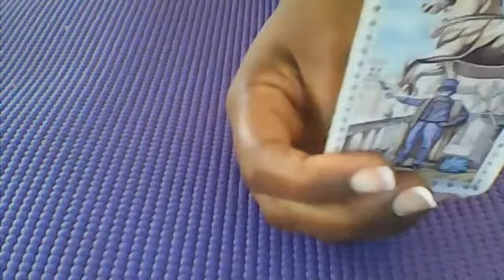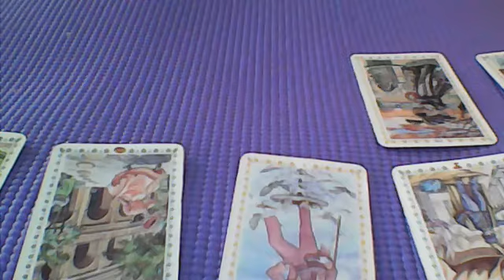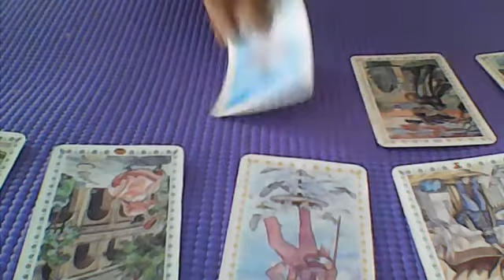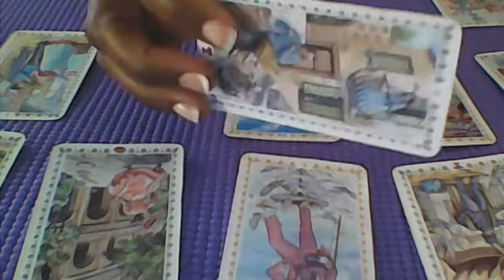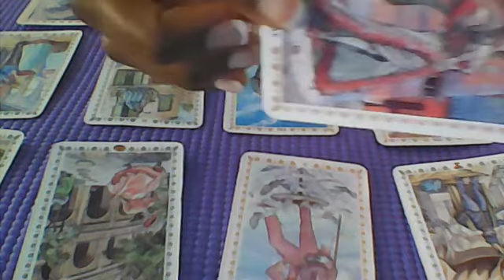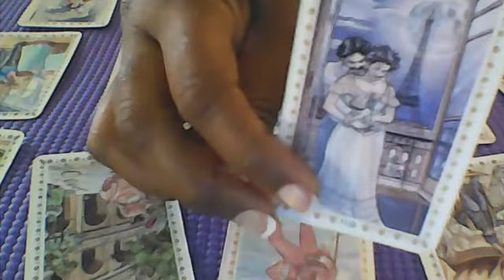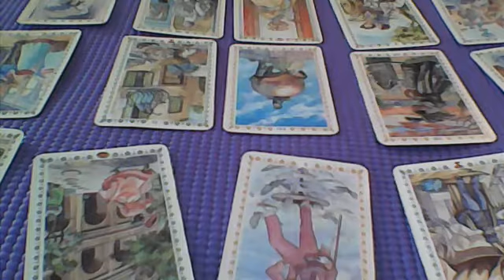SCORPIO!! ROMANCE OF A LIFE TIME!! THEY WANT A SUCCESSFUL NEW BEGINNING